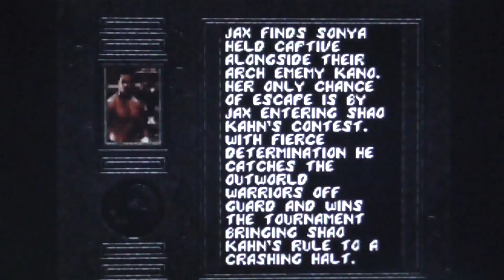[SNES] MORTAL KOMBAT 2 (USA) - Part 8. JAX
Майор Джексон Бриггс, или просто Джекс (Jax)  - напарник лейтенанта Сони Блэйд (Sonya) из Специальных Сил Армии США. Джекс должен спасти свою напарницу, удерживаемую в плену Императором Внешнего Мира Шао Каном.

JAX (специальные приёмы):
ВПЕРЁД, ВНИЗ, НАЗАД, Х - Бросок энергетического ремня;
Удерживать А (3 сек.), затем отпустить А - Удар кулаком в пол (сотрясание земли);
ВПЕРЁД, ВПЕРЁД, В, затем многократное нажатие В - Захват с ударами;
L/R в прыжке (противник тоже должен быть в прыжке) - Сломать позвоночник;
БРОСОК (В), затем многократное нажатие Y - Несколько раз ударить противника о землю.
FATALITY-1 (в упор) - Удерживая В, нажать ВПЕРЁД, ВПЕРЁД, ВПЕРЁД, затем отпустить В (как в детстве: плюс, минус - замыкание, только во сто крат сильнее);
FATALITY-2 (чуть ближе расстояния подсечки) - L, L, L, L, В, либо R, R, R, R, B (Джекс отрывает руки поверженному сопернику, слабонервным лучше не смотреть!);
STAGE FATALITY - ВВЕРХ, ВВЕРХ, ВНИЗ, А;
BABALITY - ВНИЗ, ВВЕРХ, ВНИЗ, ВВЕРХ, А;
FRIENDSHIP - ВНИЗ, ВНИЗ, ВВЕРХ, ВВЕРХ, А (Джекс выстригает ножницами ленту бумажных человечков).